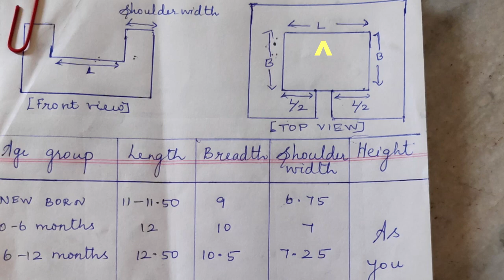crochet romper | dress| crochet tamil | English subtitle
CROCHET TAMIL:
this is the tutorial on making crochet crochetromper crochetdress with English subtitle

cell phone pouch

dresses